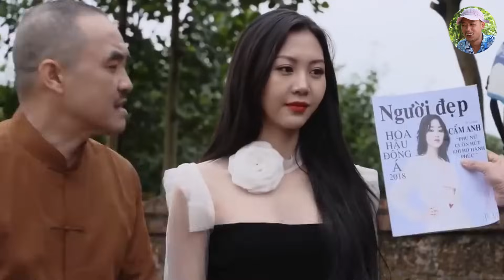Hài Tết 2024 | Ép Cưới Trước Tết Full HD | Phim Hài Bình Trọng, Chiến Thắng, Quang Tèo Hay Nhất 2024